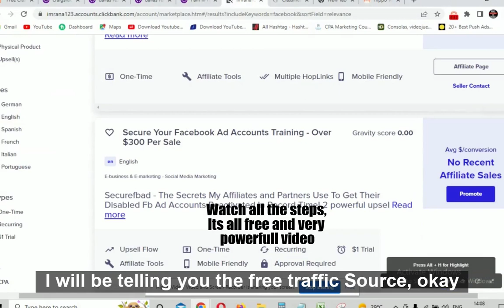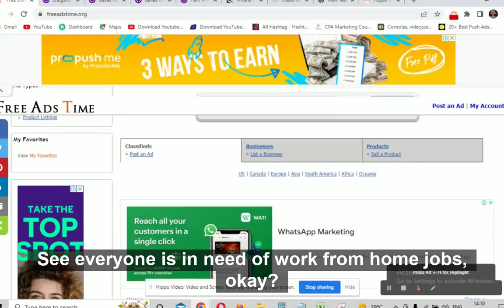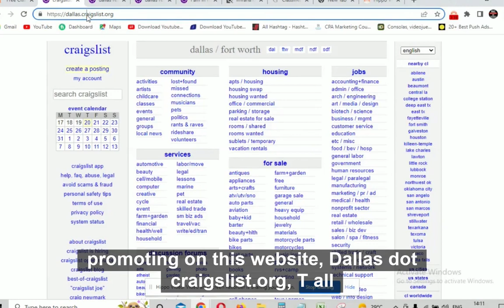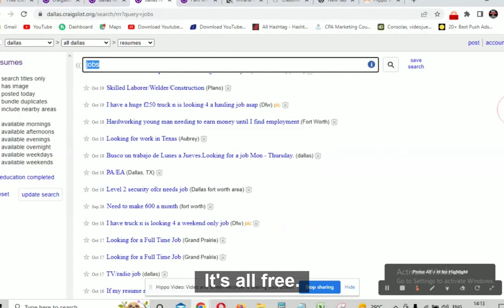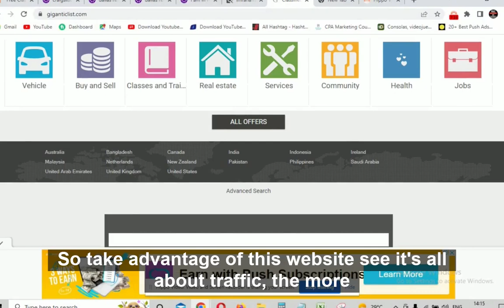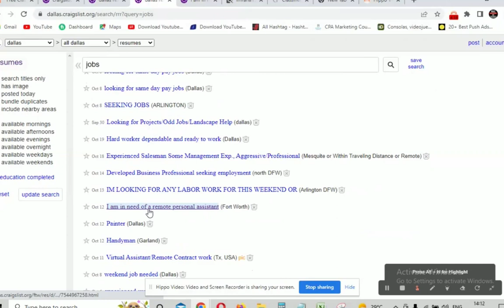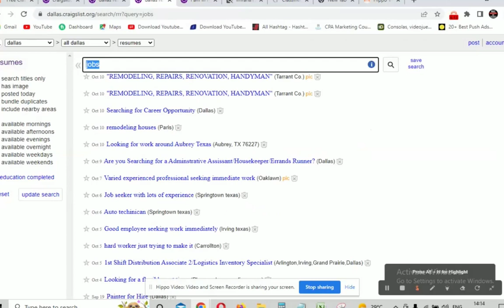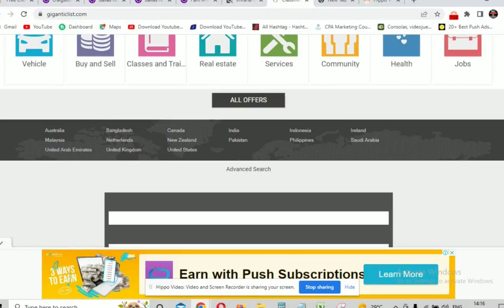ZERO to $30K Per Month | Affiliate Marketing 2022: (Step by Step Tutorial)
Learn Practical CPA Marketing, ADULT CPA Marketing here
🔥🔥Earn $3000 Monthly Step by Step:
Clickbank /CPA Marketing/ADULT CPA Marketing Training Course

(highly effective step by step training course like holding your hands ,
full life time support will be provided to you, So take action now!)

gmail business account
create business gmail account
business gmail sign up
create a gsuite account
google business gmail account
google search console
gmail work email
gmail email domain
create gmail business account free
create custom gmail domain